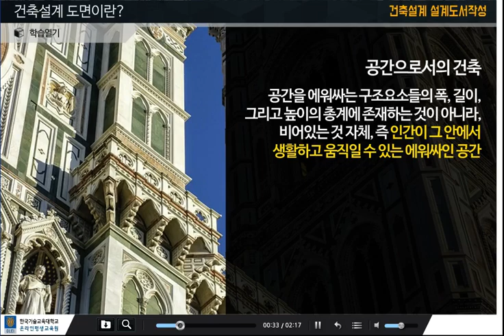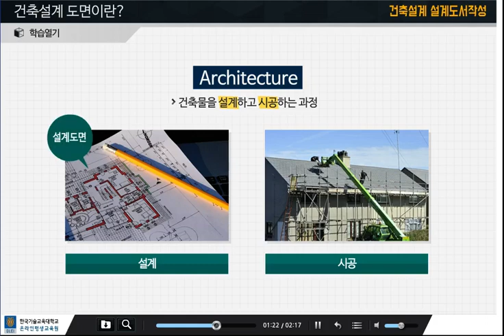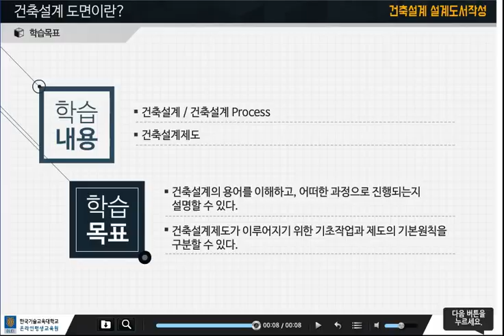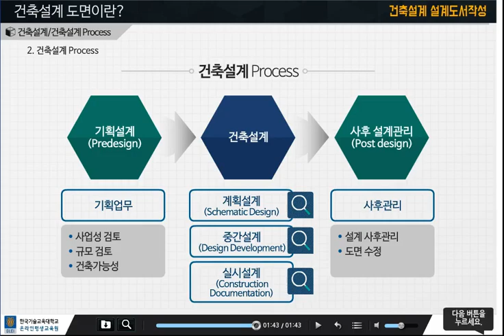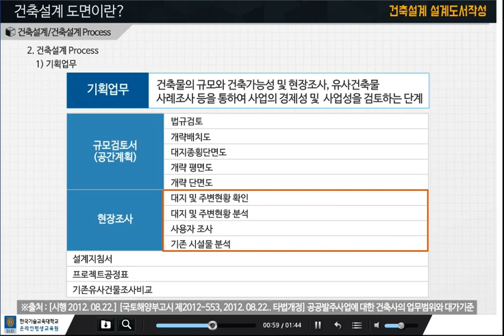[STEP] 건축설계 설계 도서작성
본 과정에서는 건축을 위한 도서작성 과정을 계획설계, 기본설계, 실시설계의 3단계로 구분하고 단계에 따라 도면이 구체화되는 과정을 학습합니다.

 ※ 이코리아텍은 정부지원으로 운영되는 무료강의사이트이기때문에 교육비는 무료입니다!!

- 과정명 :  건축설계 설계 도서작성
- 수강신청기간 : 18.08.25 ~ 18.09.14
- 학습기간 : 18.09.15 ~ 18.10.26
- 교육시간 : 18시간